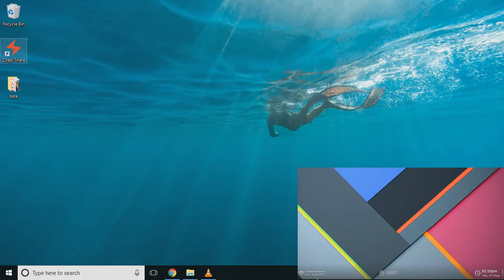Controlling Zoapi Room System from Client Laptop (BYOI)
Zoapi Hub for hassle-free meetings

Control the entire Zoapi Room System from your laptop by wirelessly connecting your laptop keyboard and mouse to Zoapi Hub.

Connect to Zoapi Hub on your laptop using the PIN and goto Hub Control from Apps. Now your laptop keyboard and mouse will be wirelessly connected to Zoapi Room System. You can join video conferencing calls, change Hub Settings, Annotate on the screen, browse the internet on Zoapi Hub Main display using your laptop interface.